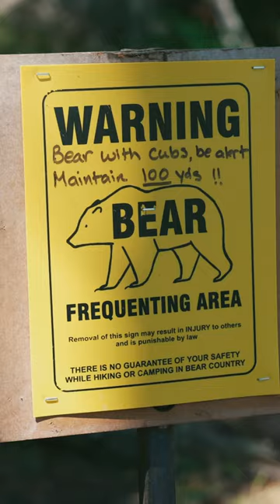has a love for photography, the spirit of adventure, and jokes–lots and lots of jokes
Nate Luebbe has a love for photography, the spirit of adventure, and jokes–lots and lots of jokes (at least we think they're jokes). Join him and Autumn Schrock in the new Teton Perspectives YouTube series from B&H x Sony.